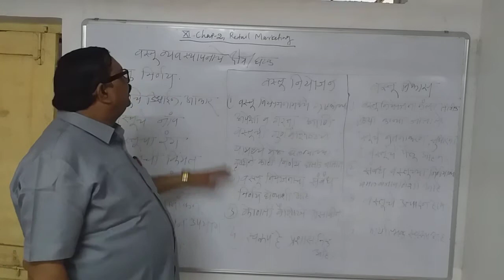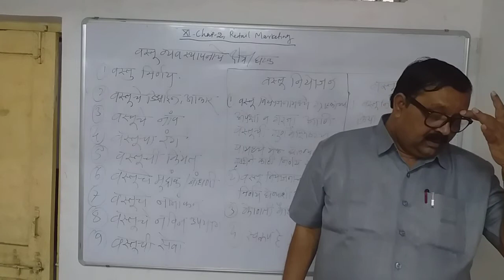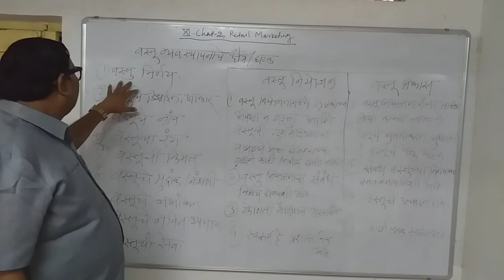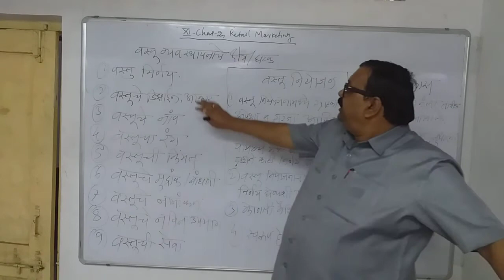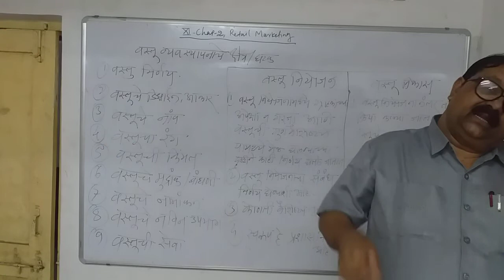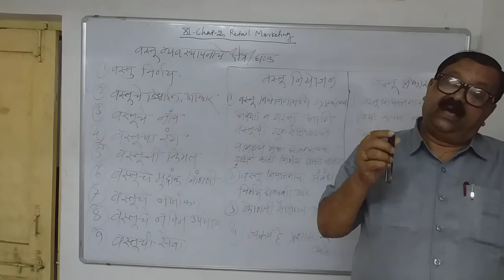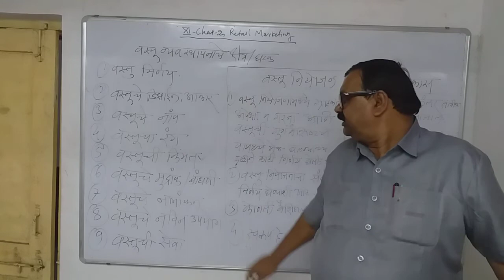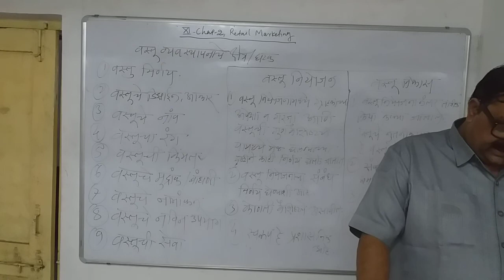XI, P-3, CHAP-2, VIDEO-5, MARKETING AND RETAIL MANAGEMENT.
DR. M. S. WANKHADE
PRODUCT PLANNING AREA